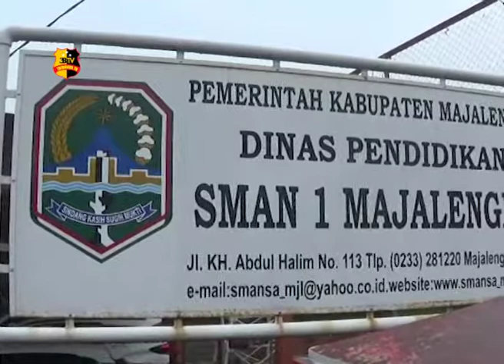HARI PERTAMA UNBK PESERTA MENGALAMI TROUBLE LOGIN